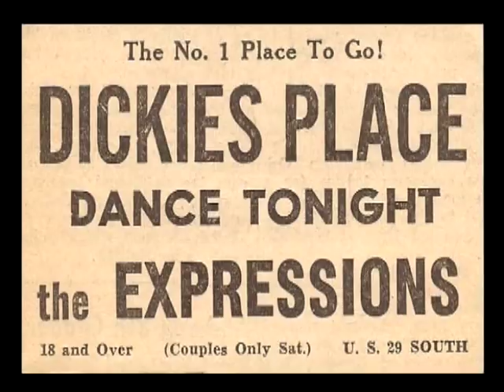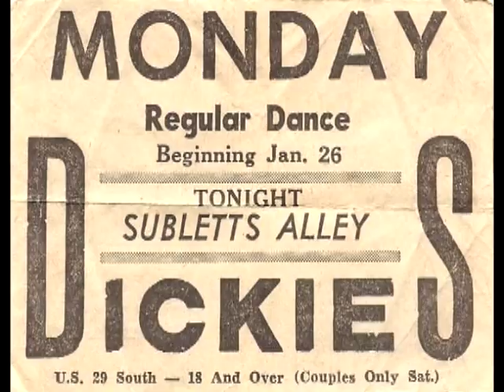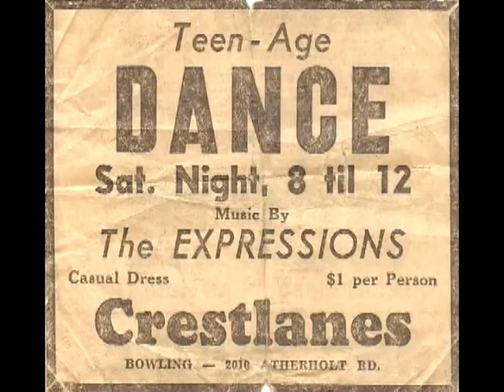Rocky Robertson Tribute 2018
This is a Tribute to my old friend and singer Rocky Robertson... I didn't have a ton of pictures or music for this video so I used what I had available... In the late sixties me and Rocky and Ricky Robertson played in several bands together... The Expressions / Subletts Alley Band / The Greater Experience... These songs were recorded around 1969 at The Subletts Alley Restaurant...